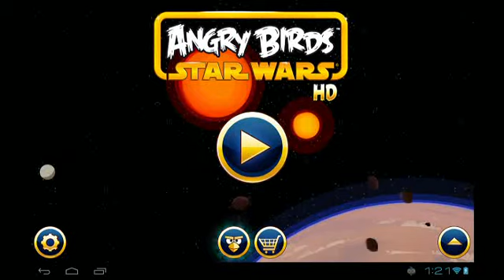Angry Birds Star Wars HD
Part of yesterday's Live Broadcast on Saturday 5th January 2013.
Captured direct through the HDMI output of my Android tablet and into the TriCaster 8000.
My brand new TriCaster 8000 was delivered yesterday morning!. 24/7 Live streaming is back on!.